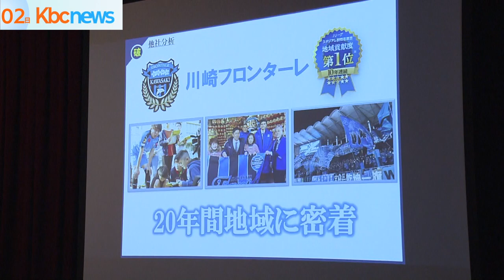福岡大学 インターンシップ先の課題点を提言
インターンシップに参加した大学生がそれぞれの受け入れ先の課題点を挙げ意見するコンテストが、福岡大学で開かれました。

コンテストでは、長期インターンシップに参加した大学生たちが、受け入れ先企業の課題点を学生ならではの視点で見つけ出し、様々な業種の経営者２０人を前にグループごとにプレゼンしました。

情熱をもって社会で行動できる学生を増やしたい思いなどから、福岡大学の阿比留正弘教授が立ち上げたベンチャー起業論の授業の一環で、運営も学生主体で行われています。

阿比留教授は病により８月に亡くなっていて、学生代表の安藤来舞さんは「教授の思いは後輩にも受け継いでいきたい」と話していました。

集大成となるコンテストは、１２月に開催される予定です。